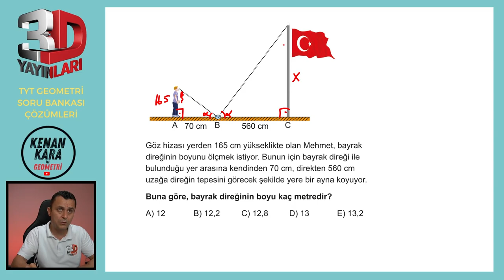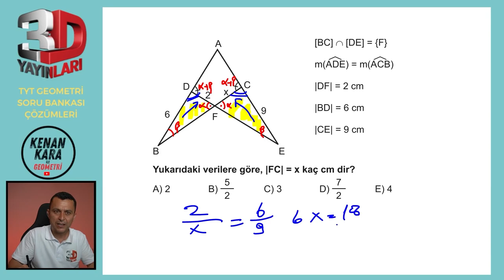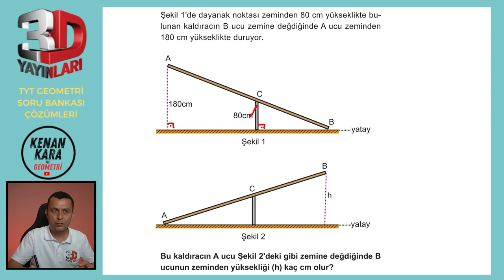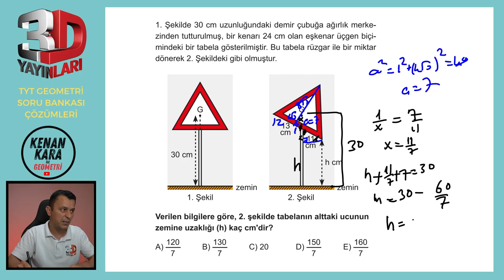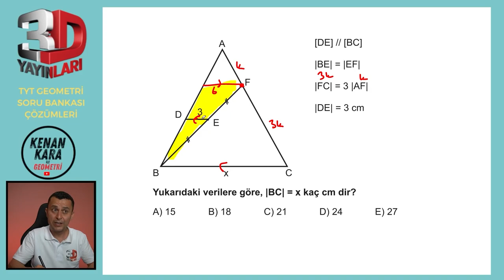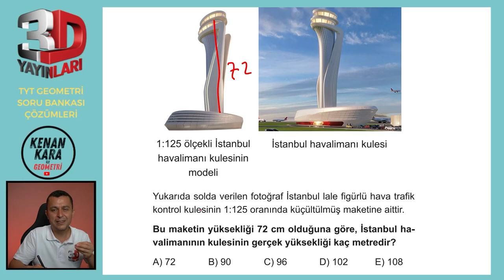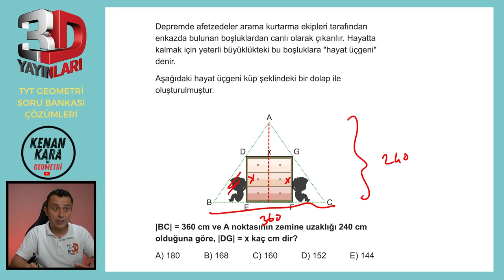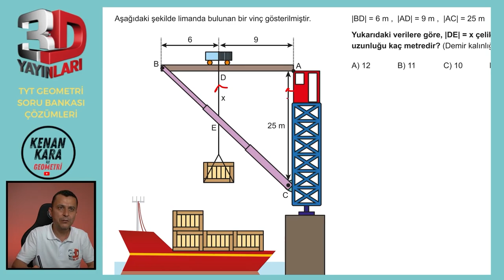BÖLÜM 1 | TEST 43 | Bire Bir ÖSYM | 3D TYT GEOMETRİ SORU BANKASI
3D TYT Geometri Soru Bankası kitabındaki (2023 basım) Üçgende Benzerlik konusundaki  Bire Bir ÖSYM Test 43'ün çözümü